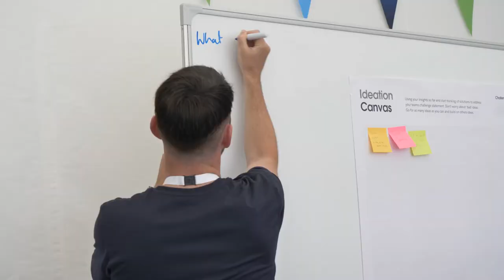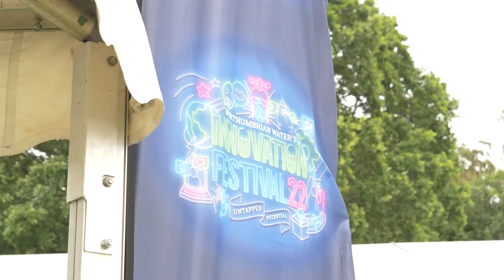IF22 End of Week Highlights - Short version